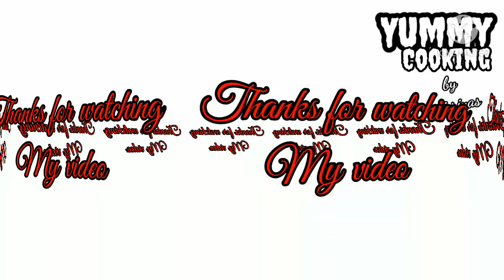KFC Fried chicken || ക്രിസ്പി ഫ്രൈഡ് ചിക്കൻ ഇനി എളുപ്പത്തിൽ വീട്ടിൽ തയാറാക്കാം....